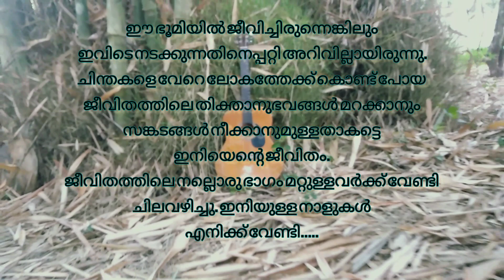Thaniye Cover Song | Sooraj Santhosh | Tovino Thomas | Guppy | Renjith Renjan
@renjithrenjan3075 It's a cover song by Renjith Renjan from the malayalam movie 'Guppy' released in the year 2016

Vocal, Guitar, Editing : Renjith Renjan

Thaniye Mizhikal Song Credits :-

Movie : Guppy
Director : Johnpaul George
Singer : Sooraj Santhosh
Lyrics : Vinayak Sasikumar